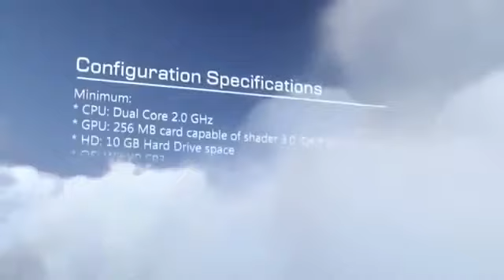Microsoft Flight Trailer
MS Flight Sim returns, for free*.